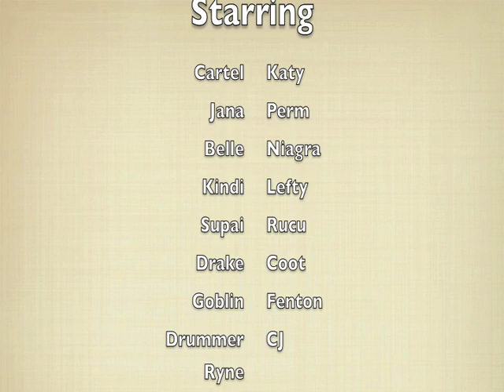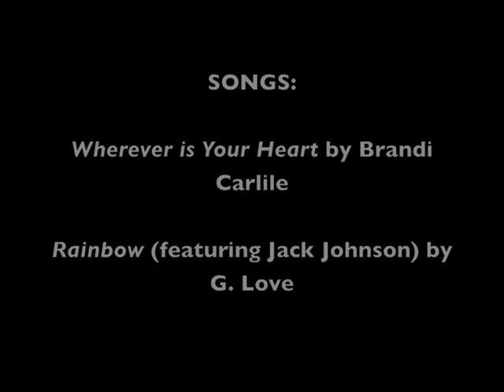Iditarod 2016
Ryno Kennel's 2016 Iditarod Movie